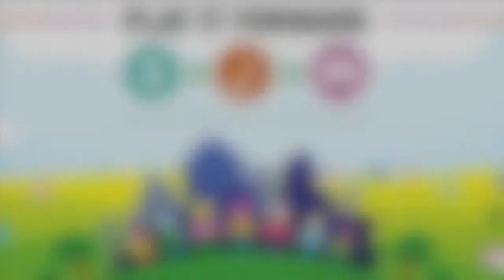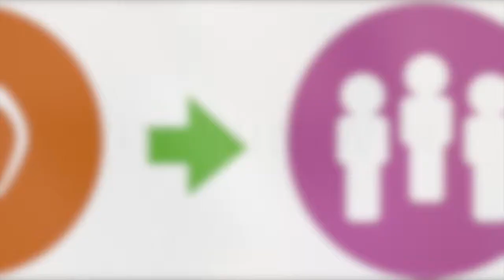PIF - Arts Venture - short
This video is about PIF - Arts Venture - short